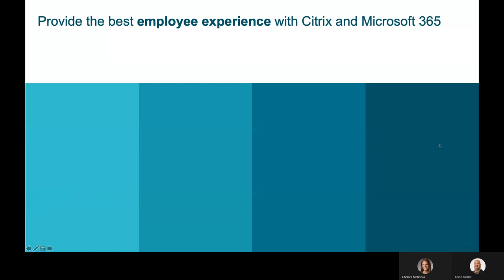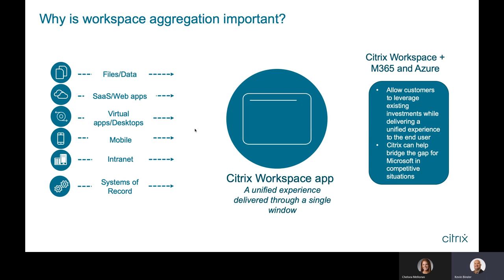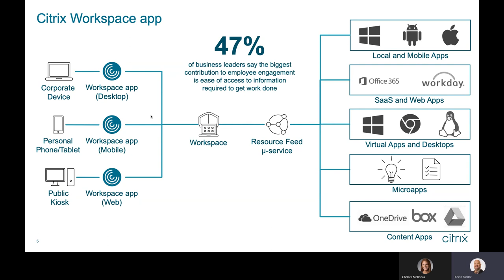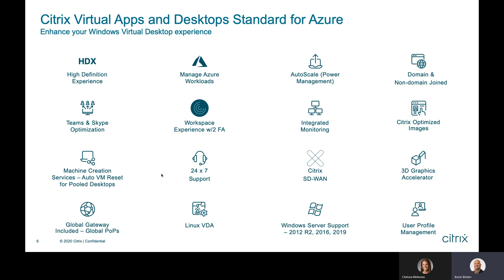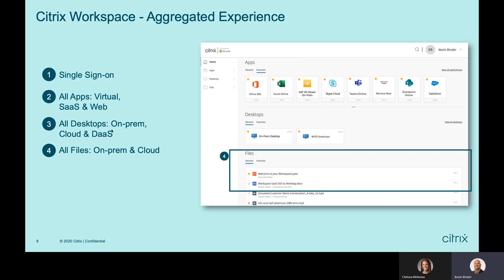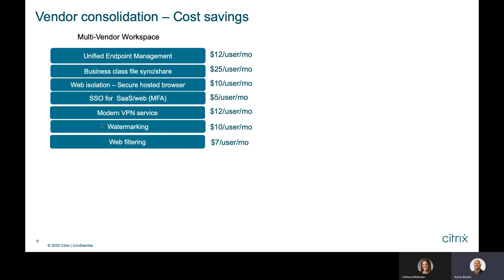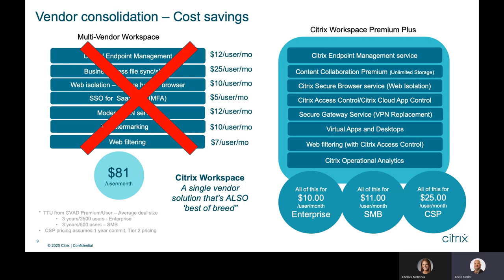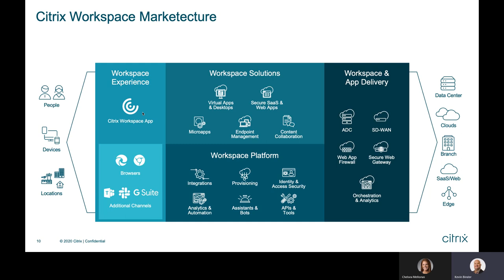Maximize employee experience with Citrix Workspace & Microsoft 365: Workspace Aggregation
Session 1:
Throughout the course of this short webinar series, we’ll be focusing on 4 key ways that Citrix and Microsoft can add-value to each other’s solution. The goal? Maximizing employee experience, which means we’re providing workers with tools and resources that keep them productive and engaged.